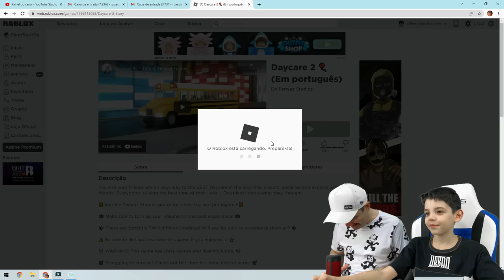ROBLOX O MONSTRO DA ESCOLA É O ZAP (História Completa) Piero Start Games